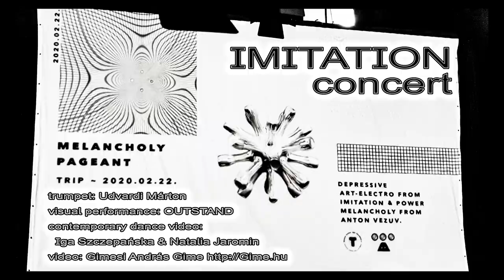Moments of IMITATION concert @ Melancholy Pageant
Favourite moments of IMITATION concert @ Melancholy Pageant
@ TRIP hajó, Budapest
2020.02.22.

Pápai Zsanett - vocals + effects
Gödri Bulcsu - Akai MPC X
visual performance: outstand
trumpet: Udvardi Márton
contemporary dance performance video: Iga Szczepańska & Natalia Jaromin

dress: Nagea
head piece: Nearnia
MUA: Kardos Kitti